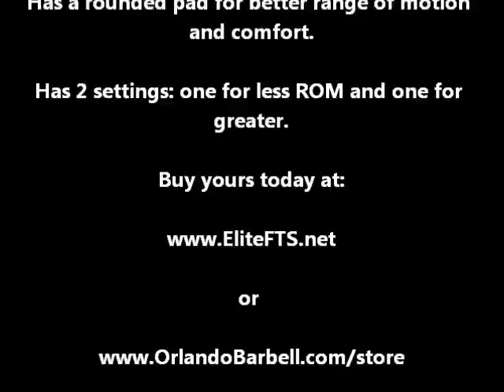Figure Competitor and Powerlifter Shelly Cannon using the Home Reverse Back Extension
National Figure competitor and Competitive Powerlifter Shelly Cannon using the Orlando Barbell Home Reverse Back Extension with the Spud Stump Strap with 50 lbs, 90 lbs, and 110 lbs.